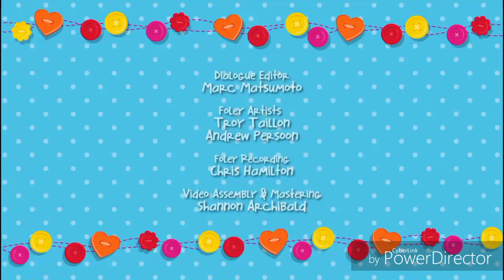Moonscoop/MGA Entertainment/Qubo (2013/2021)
Taken from Qubo 2.0 Reruns of Lalaloopsy

NOTE: It Stop Airing on Nick Jr. in 2016
NOTE 2: It Will Air on Qubo 2.0 Soon or Sooner